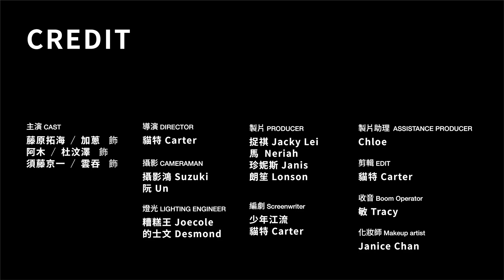【微辣Manner】13年後的頭文字D，大家還記得阿木和拓海嗎？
更多精彩請關注►►

明星